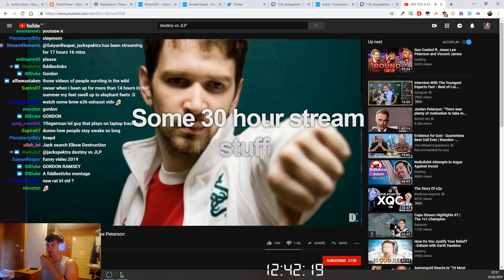i started lagging but I still managed to STOMP in Challenger